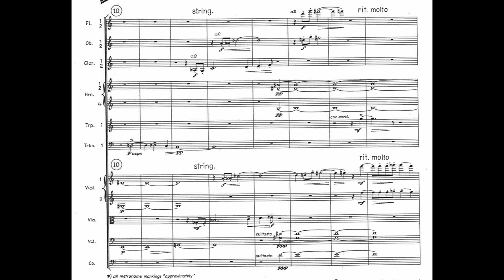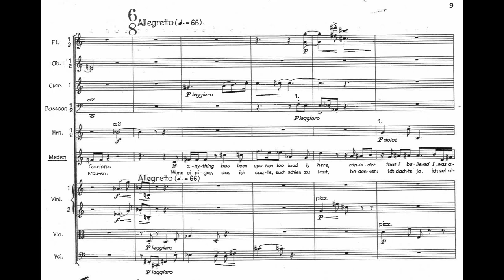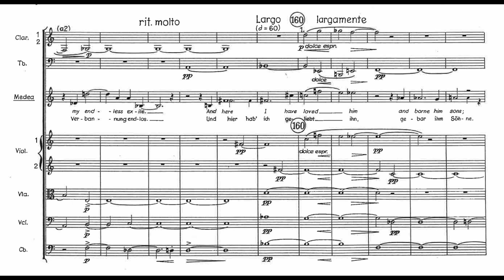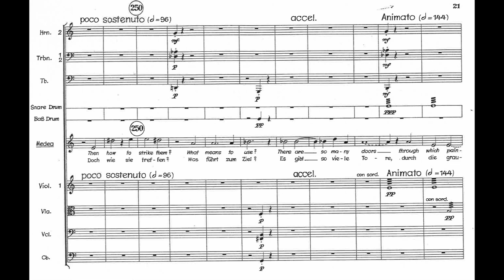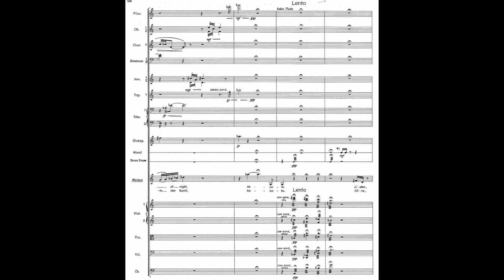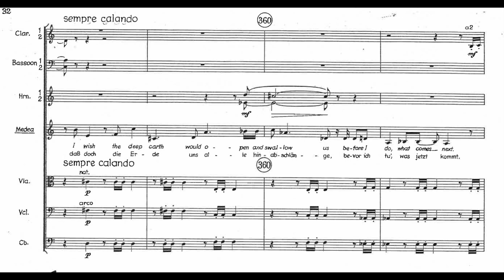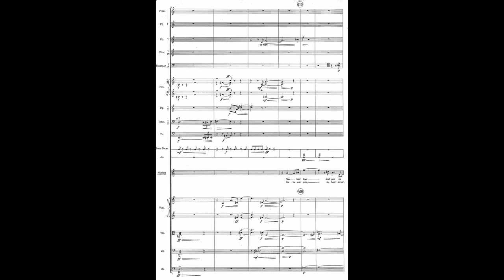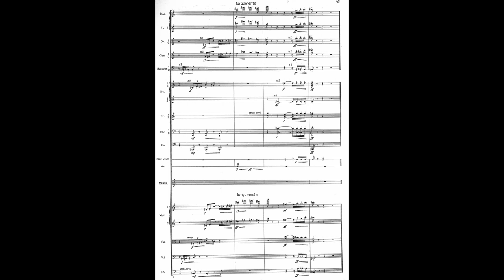Ernst Krenek - Medea for Mezzo-Soprano and Orchestra, Op. 129 (1951) [Score-Video]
Ernst Krenek - Medea for Mezzo-Soprano and Orchestra, Op. 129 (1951)

Daphne Evangelatos, mezzo-soprano
ORF-Symphonieorchester
J. Kreizberg, conductor